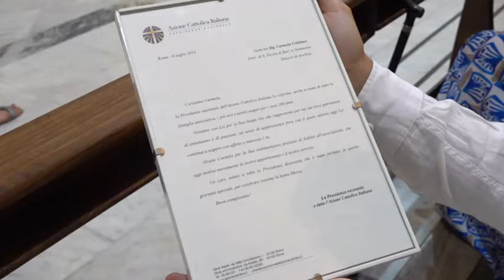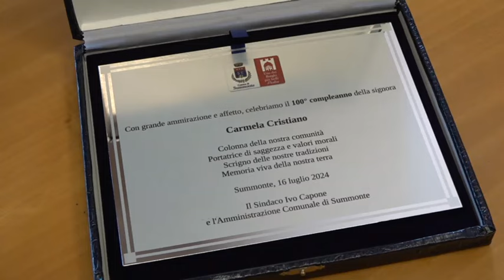100 anni nonna Melina